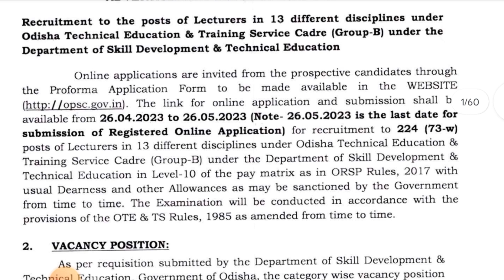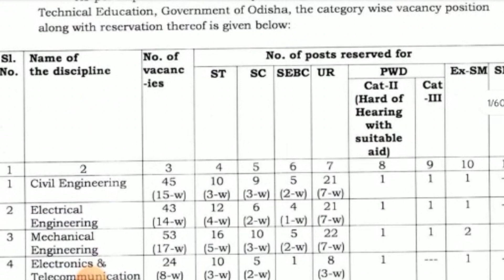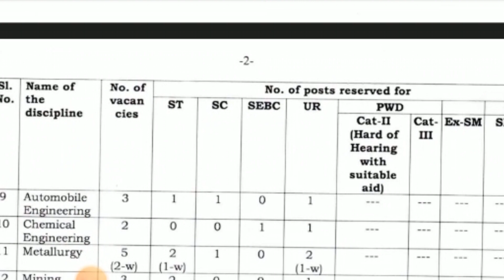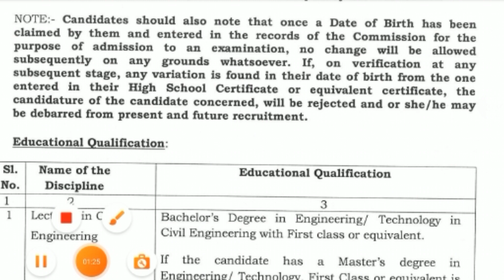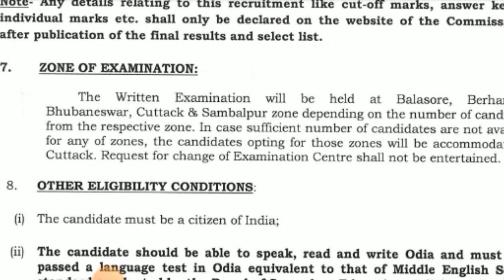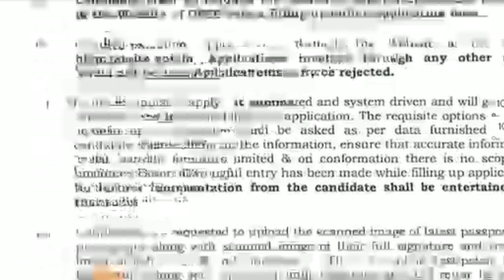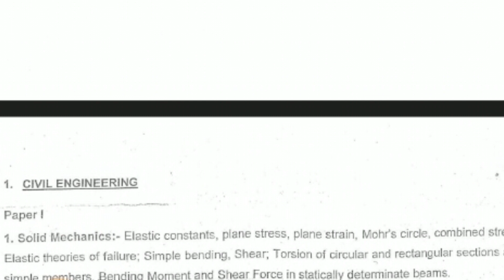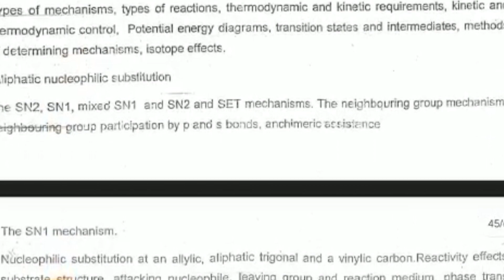Big Update: OPSC Engineer polytechnic Lectures Vacancy Notifications out | Post : 300 | All branch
Code use : DPK250 instant Discount 250

Odisha Engineer College Lecture post Vacancy | For all Branc eligible Civil Engineering Mechanical engineering electrical Engineering, Electronics And communication Engineering , Computer Engineering , Chemical Engineering